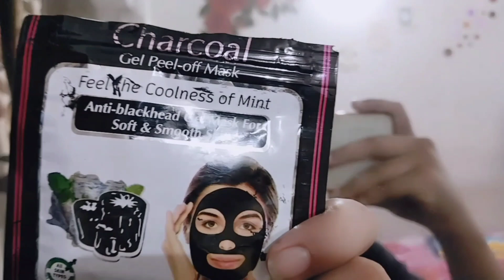Tyohaar ka 2 din ayse bita😢/Sasuraal se ye kya aaya🤔?Azka ko mili dawat❤️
Tyohaar ka 2 din ayse bita😢/Sasuraal se ye kya aaya🤔?Azka ko mili dawat❤️ @alfeshbeautyReal

Good vibes multipurpose Alovera Gel👇

Download the Purple app👉Hey there, you makeup addict! Purplle App is the ultimate hub to satisfy all your beauty cravings - from tons of products, exclusive brands, beauty recommendations to expert advice, helpful reviews and mind-blowing prices! Hurry!

for more videos u can check my playlists related to..
Skin Care
my vlogs🏡🏡🏡
beauty💖
makeup💄💄💄
nail paint💅💅💅💅💅
etc.

your queries...
Alfesh Beauty
Taramandal allahabad
Tanda Ambedkar Nagar
Ghaghra River vlog
Eyeliner tutorial
How to apply eyeliner easily
White eyeliner
Alfesh Beauty
alfesh
alfesh beauty
best body massage oil
how to get clear glowing spotless and bright skin with Aloe Vera facial
Aloe Vera kyse lgaye
Aloe Vera facial at home
aloevera gel
Get fair skin, glowing skin,and remove dark spots by tomato facial scrub
Best scrub at home
tomato scrub
tomato and sugar scrub
scrub for clear glowing skin
Amazon Artificial Nails Review
best face wash for winter
Skin Care
Beauty
Amazing items
Glam Girl new vlog
Holiday Vlog by Glam Girl
Village Home Tour in UP
Glam Girl
sunglasses collection